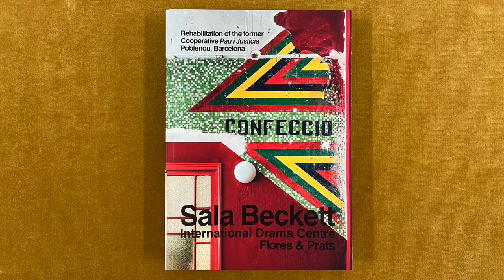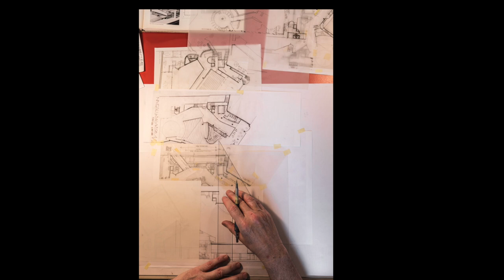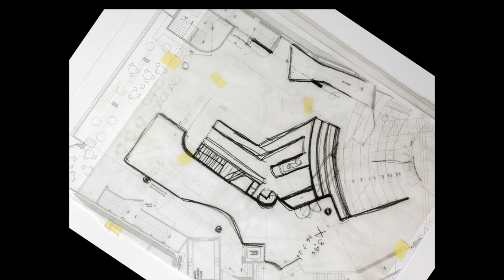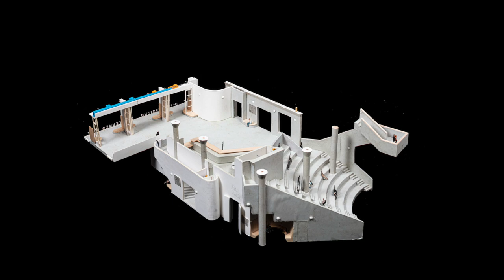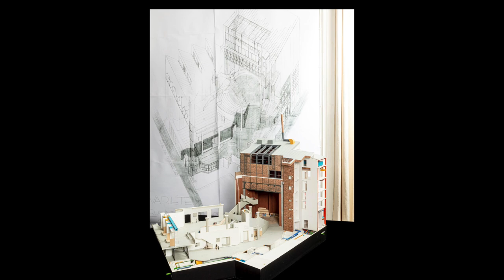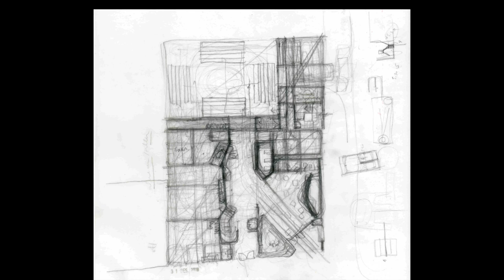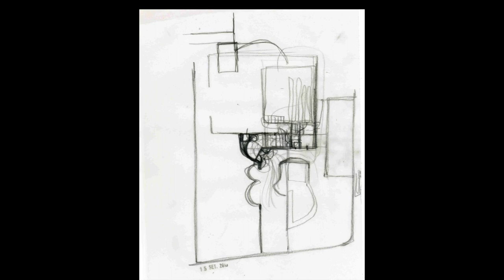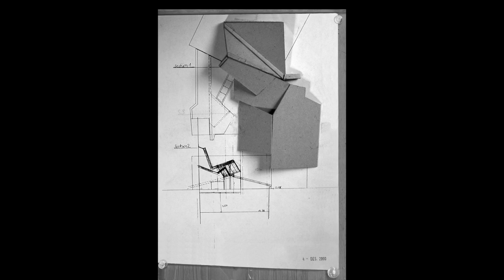Flores & Prats - Drawing without Erasing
In this video Ricardo Flores and Eva Prats talk about their book Drawing without Erasing and Other Essays, published by Konig.